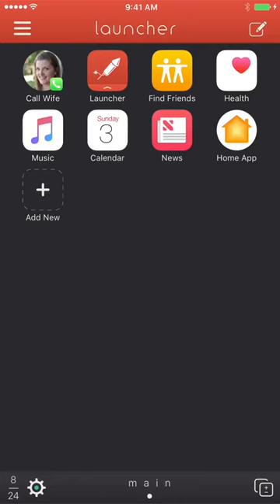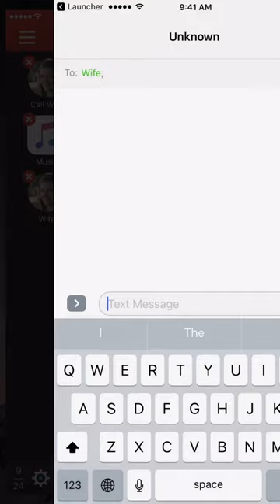Tutorial 3: Multi Contact Launcher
Shows how to configure a Multi Contact launcher in Launcher from Cromulent Labs.